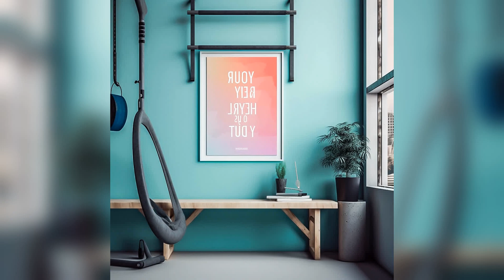Unleash Your Inner Beast with These Heavy Bass Workout Tracks